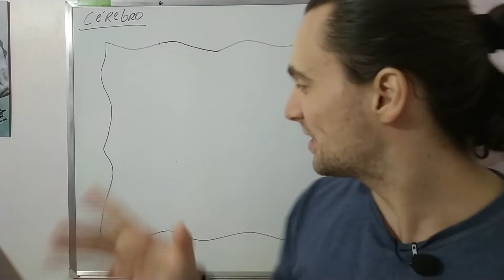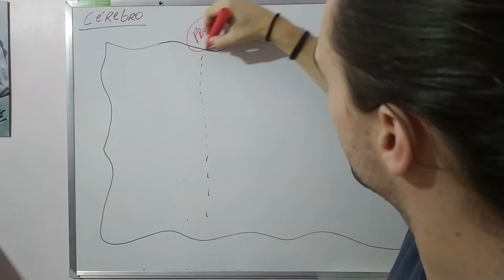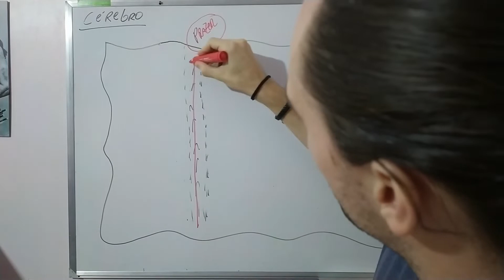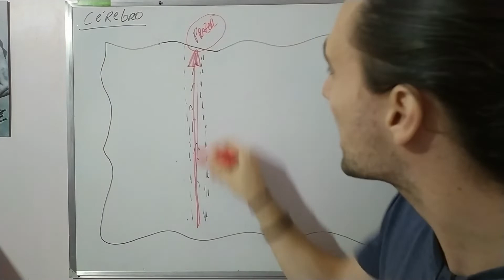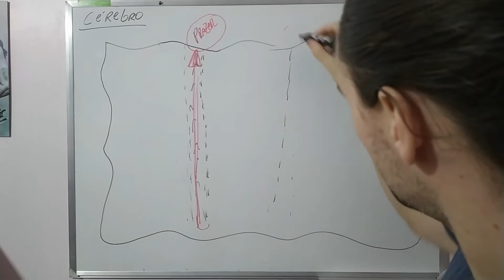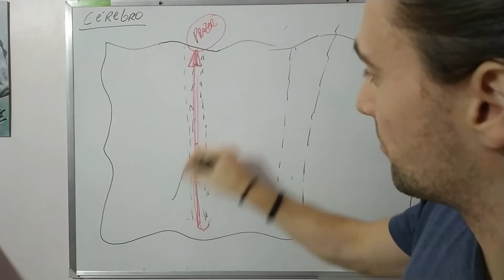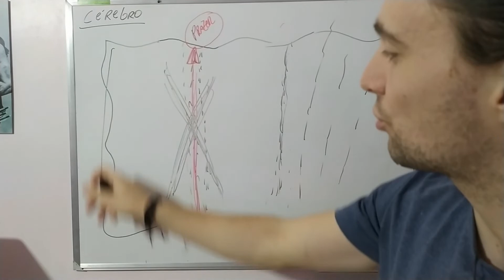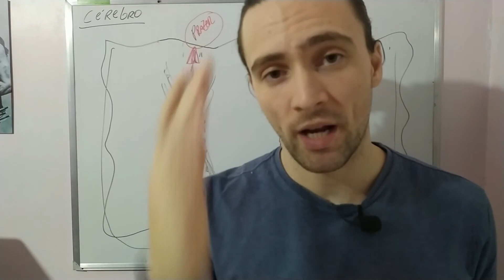Como Funciona o Cérebro de um VICIADO em PORNOGRAFIA?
🔶 CONTATO PARA TERAPIA

Neste vídeo você vai entender como funciona a mente de um viciado em pornografia e como sair desse vício, ou seja, parar de ver pornografia de uma vez por todas.

O vício em pornografia pode ser comparado a um caminho, como se fosse uma trilha que você cria no teu cérebro. Uma pessoa que começa a ver pornografia e insiste neste comportamento, é como se ela reafirmasse diversas vezes ao cérebro que este caminho é bom e saudável.

O viciado em pornografia começa então a usar tanto este caminho, a ponto de esta trilha se tornar uma estrada, asfaltada e tudo mais. Uma estrada perfeita e prontinha para te levar até o PRAZER, que basicamente é o que o nosso cérebro sempre busca.

A grande questão é exatamente essa, pois o viciado em pornografia usa tanto este caminho (ver pornografia) que o cérebro já VALIDOU este caminho. Toda vez que você usa esta estrada direta para o prazer você está validando esta forma agir.

Se, por exemplo, você estiver passando por um momento ruim, estiver numa Bad, estressado e cansado; o que você acha que o teu cérebro vai te lembrar para fazer? Se você tem uma estrada perfeita e validada direta para o prazer, certamente será muito tentador usar essa estrada para aliviar o momento ruim que você está passando.

O viciado em pornografia entra, então, em um ciclo difícil de quebrar.

MAS NÃO IMPOSSÍVEL!

Uma vez que o viciado em pornografia deixa de usar esta estrada, obviamente isso é um desafio e ele sentirá sintomas de abstinência, com o tempo (passando semanas e meses), esta estrada voltará a crescer mato e ficará abandonada. É como se você fosse esquecendo que ela existe.

Ao mesmo tempo, o viciado em pornografia PRECISA, criar outros caminhos de prazeres saudáveis (como praticar esportes, ler livros, estudar). Dessa forma, ele terá outras fontes de prazeres saudáveis que lhe preencherão a rotina e o tempo.

O vício em pornografia é extremamente prejudicial para a mente e vida de uma pessoa. O viciado em pornografia poderá sofrer deste disfunção erétil até outros fatores como falta de energia e motivação para fazer as atividades de rotina. Se a pessoa estiver em um relacionamento é comum a atração pelo cônjuge diminuir.

Vício em pornografia pode resultar em diversos prejuízos não só no relacionamento e na performance sexual, mas em diversas áreas da vida.